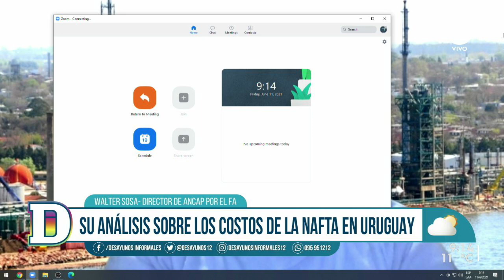Walter Sosa: "El MEF no solo no reduzco su carga impositiva sino que la aumentó"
El director de ANCAP por el Frente Amplio conversó sobre la crítica de la oposición y su evaluación sobre la suba de combustibles. También habló sobre los costos de los combustibles en Uruguay y las críticas a Lacalle Pou por las promesas de campaña. Por otro lado, comentó sobre las inversiones que hizo ANCAP y las que se necesitan.